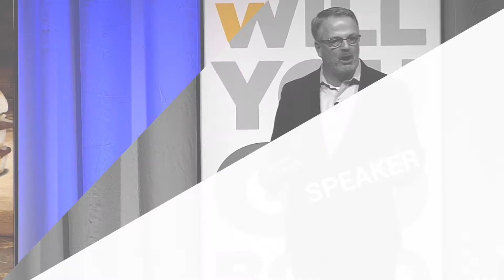Ep. 51 - Erin Daiber: Making Leadership Development A Competitive Advantage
Today’s guest, Erin Daiber, is a recovering accountant who now devotes herself to helping professionals become their best selves.

As the Chief Possibility Officer of Erin Daiber Coaching & Consulting, she coaches individuals through CPA licensure, career transitions, and the path to leadership, as well as helping firms develop and deliver robust and thoughtful training programs. She’s also just a lot of fun, so I’m really excited to share this conversation with you!

“Not everyone has that natural ability to connect and relate to other people, so it’s a skill I like to help others develop.”

An interesting aspect to Erin’s coaching services is her CPA licensure training. She doesn’t simply train individuals in the technical aspects of accounting or do exam prep. She often works with individuals who have failed parts of the test multiple times, are concerned about being passed over for a promotion, or are at a make or break point in their career.

 A big part of her coaching is helping these high-performance individuals cope with the stresses of failure, which they may not be familiar with, and instill them with the confidence and leadership skills they need to excel in a firm after they pass the test.

It seems to be working. The average pass rate for each part of the exam is just under 50% – Erin’s clients have an 85% pass rate, and she’s never had someone fail twice after working with her. She had clients sitting for five parts of the exam in the last quarter and they all passed!

“There really needs to be a focus on developing yourself as a leader and developing the people around you.”

Erin also works with individuals who are already in leadership roles in their business. If you’re familiar with accounting, you know that firms tend to utilize Peter Drucker’s Peter Principle: they promote people to the level of incompetence.

Accountants tend to focus on being really technically sound, which of course is important because that's the job, but being able to teach and develop others is not a skill that comes naturally. We don't just know how to do that just because we are promoted a leadership role. You have to develop those skills, and sometimes it feels like too little too late.

Erin helps leaders prioritize their focus. It’s not all about the day-to-day. They need to emphasize developing themselves as better leaders and developing the people around them so that everyone in the company feels empowered to contribute to the firm’s long-term success.

“We really have to create where we're going as individuals and as a profession, because otherwise it does look really enticing to just do tax returns how we've always done it.”

You can learn more about Erin’s coaching at ErinDaiber.com and, if you have to take a part of the CPA exam soon, I highly recommend you get in touch!

Resources:
Connect with Erin: ErinDaiber.com | Facebook | Twitter | Instagram | LinkedIn